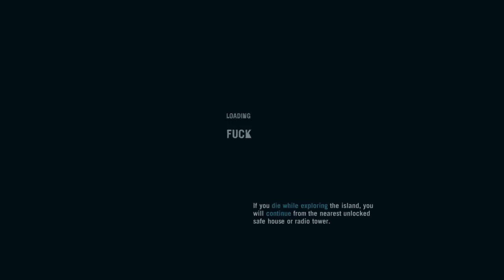Far Cry 3 (Part 2)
Playing through Far Cry 3 (Part 2)

If you would like to see me play through another title, do not hesitate to ask in the comment section below.